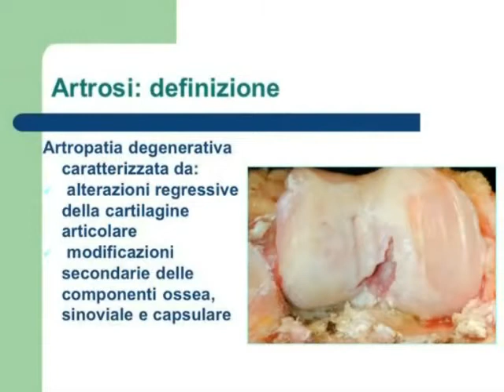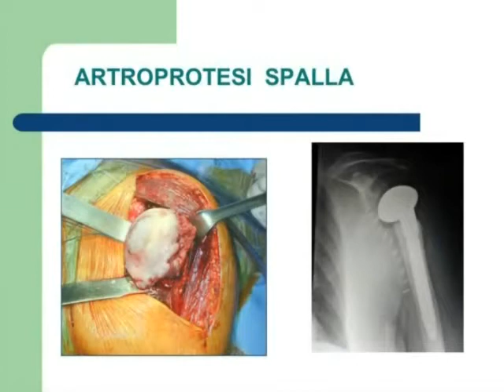Artrosi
L'artrosi è una degenerazione delle cartilagini articolari che colpisce anche le strutture ossee. Molto spesso è necessario intervenire chirurgicamente con una protesi per ovviare ai danni di questa patologia. La prevenzione è possibile tramite idonei stili di vita